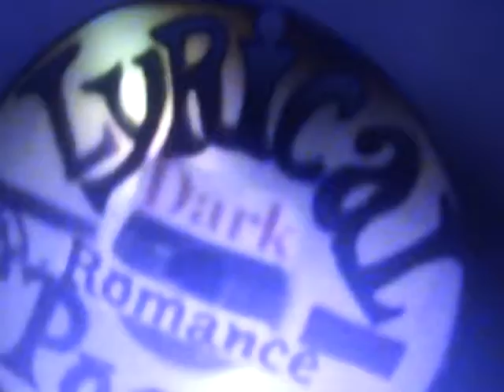NEVER FELT THIS WAY BY ALICIA KEYS & J.O.S.H.U.A.